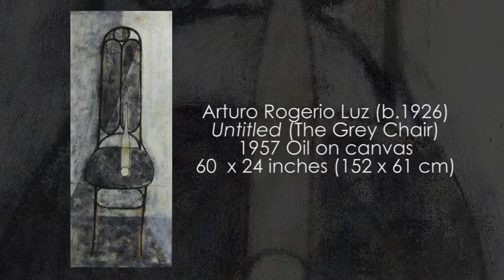The Vienna Chair by Arturo Luz